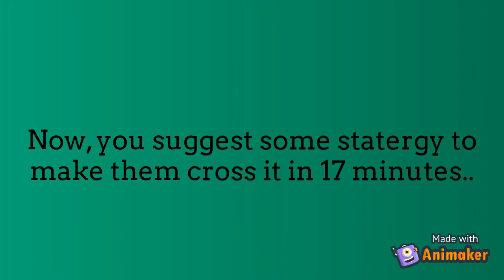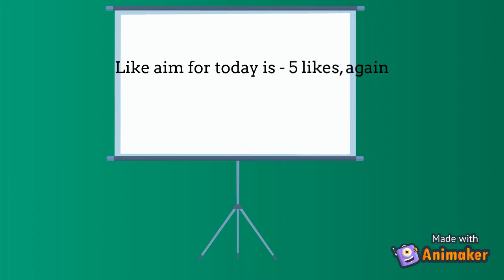Riddle of the week II Cross the bridge-Riddle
Hey Viewers, Here is one more interesting Riddle. I hope you will Like it , Shoutout in Next video and From now , A new video every 2 pm on sunday.